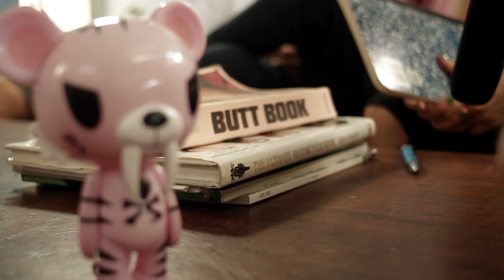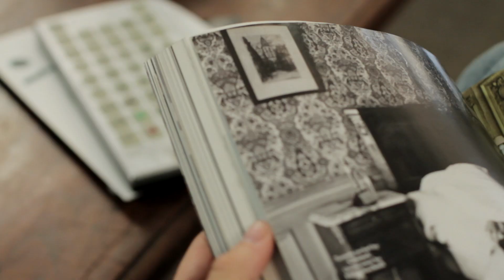CUALCA - CREATIVOS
Escrito y protagonizado por:

Malena Pichot
Charo Lopez
Julian Doregger
Julian Kartun
Julian Lucero

Realizado por: Building Motion Ideas